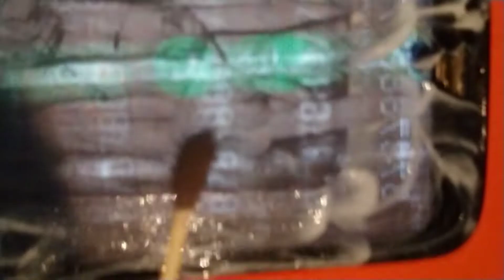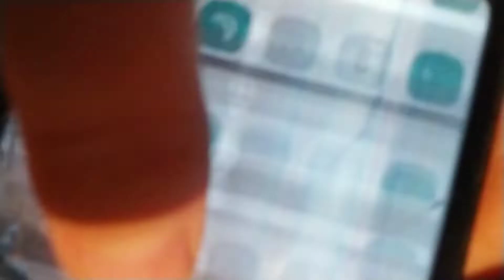tandpasta lifehack testen!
Vandaag gaan we op mijn oude telefoon (RIP) het utproberen